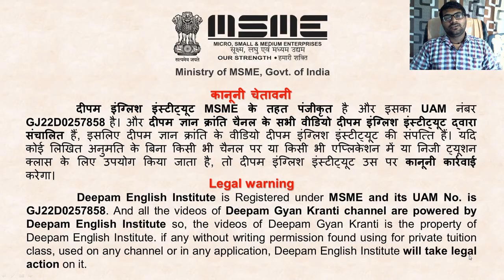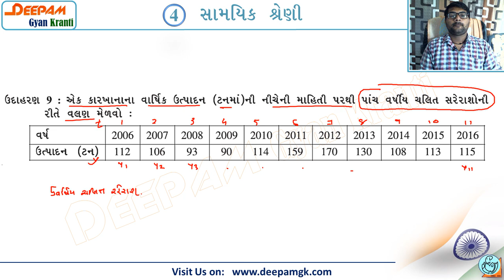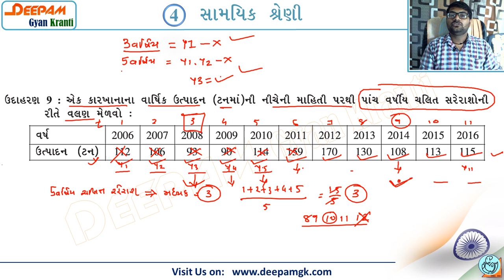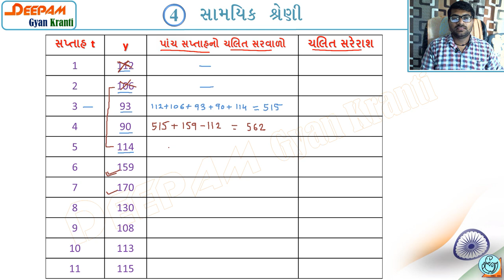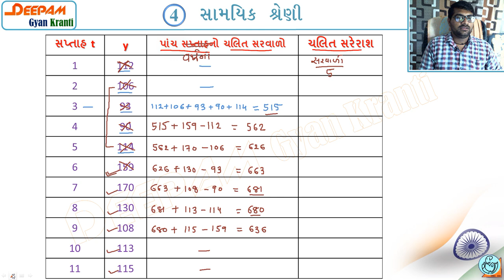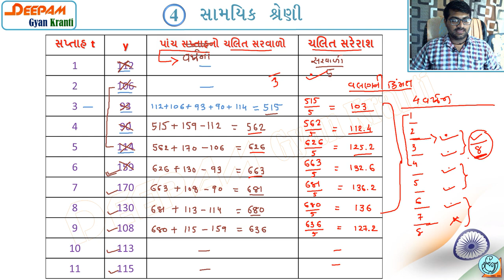STD:12 STAT COMMERCE || CH 04 સામાયિક શ્રેણી || VIDEO-9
આ વિડિયો દ્વારા તમે ચલિત સરેરાશની રીતની સંપૂર્ણ માહિતી તથા ઉદાહરણ દ્વારા દાખલાણી સરળતથી સમજ મેળવી શકશો.